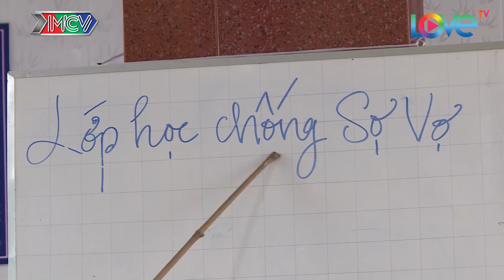VỢ TUI TUI SỢ | Tập 38 FULL | Thanh Hiền tiết lộ bí mật động trời Minh Nhí sợ vợ | 071217 🤣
🎬 NỘI DUNG:
 Vì thấy tình hình sợ vợ của đàn ông trong xóm ngày càng gia tăng, ông Tứ (Minh Nhí) quyết tâm mở lớp học "Chống Sợ Vợ" do mình đứng lớp, còn Emily Liên (Thanh Hiền) làm trợ giảng. Nào ngờ đâu, qua lời kể của Emily Liên, thầy giáo Tứ lại chính là người trùm sợ vợ vang danh một thời.

💡 CÚ PHÁP TÌM NHANH:
vợ tui tui sợ, vo tui tui so, sitcom vo tui tui so, sitcom vo tui tui so tap 38, vo tui tui so tap 38, vo tui tui so 38, vtts #38, vtts 38, vtts tap 38, sitcom vtts #38, sitcom vtts 38

📺 GIỚI THIỆU CHƯƠNG TRÌNH:
Bộ phim Sitcom “VỢ TUI...TUI SỢ” xoay quanh câu chuyện của 3 cặp vợ chồng trẻ: Gia đình Mộng Thường (Tiết Cương) - Tiên Sa (Đại Ngọc Trâm), gia đình Hùng Dũng (Baggio) - Hiền Thục (Diễm Phương), gia đình Minh Hoàng (Tân Aegle) - Thùy Linh (Lê Lộc). Các ông chồng đều bị vợ “hành hạ” một cách rất nặng đô. Bên cạnh những tràng cười sảng khoái, tính nhân văn luôn được đề cao của phim “sợ vợ không phải vì sợ, mà vì đó là sự tôn trọng xuất phát từ chính tình yêu thương”.

Những câu chuyện ghen tuông dở khóc dở cười, tình cảm hàng xóm yêu thương, sự tôn trọng và lòng bao dung,… trở thành thước đo cân bằng mọi xung đột nơi giữa tình cảm của các cặp vợ chồng trong phim.

🔔 KHUNG GIỜ PHÁT SÓNG: 22H30 từ Thứ Hai đến Thứ Sáu hàng tuần trên kênh HTV7.

© Bản quyền thuộc về MCV Corporation và MBC Entertainment, Việt Nam
© Copyright by MCV Corporation and MBC Entertainment ☞ Do not Reup

© Các video trên kênh MCV COMEDY/HÀI đã được đăng ký bản quyền với Youtube. Vui lòng không sao chép, re-upload dưới mọi hình thức.